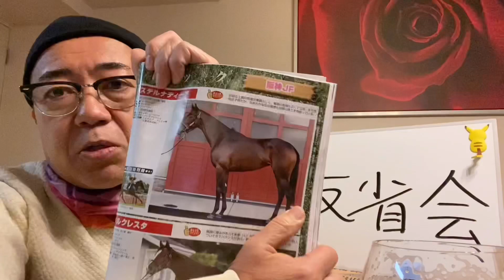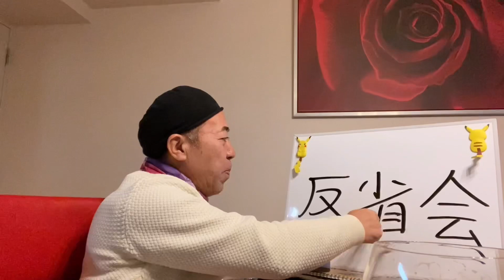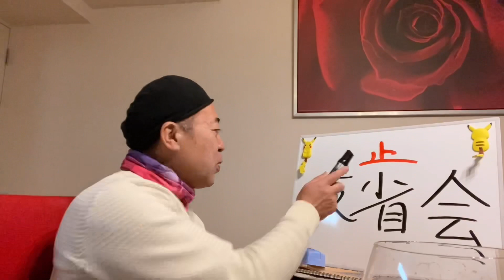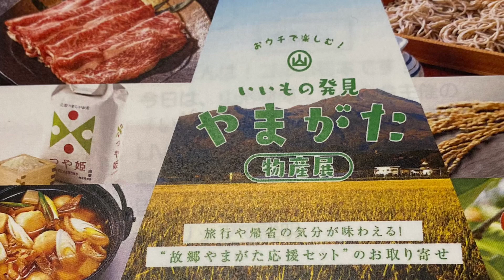【ゴル飲み今夜は反省会】Ｇ1が当たらない〜反省会です。お疲れ様でーす。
皆さんお疲れ様でございます👺今日もハズレました。反省会しながら飲みます。命🔥